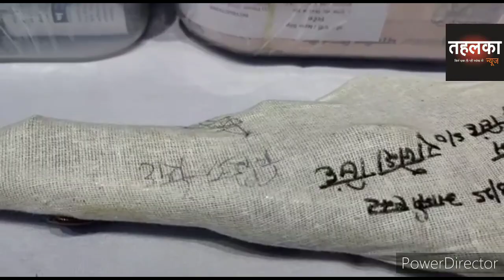एवं लूट कांड में में मुख्यआरोपी हुवा गिरफ्तार।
*वाराणसी*

लगातार पुलिस कमिश्नरेट द्वारा चलाए जा रहे अभियान में सफल  अनावरण किया गया।

*थाना फूलपुर पुलिस लाइन द्वारा बैंक मैनेजर हत्याकांड 50 हजार रुपए इनानिया अभियुक्त धीरेंद्र सिंह गिरफ्तार व लूट के ₹4,50000 एक आदद तमंचा .315 बोर ,दो आदद कारतूस तथा मृत बैंक मैनेजर के आधार कार्ड व एटीएम कार्ड बरामद*

पीएनबी बैंक शाखा कारखियाव थाना फूलपुर जनपद वाराणसी की बैंक मैनेजर फूलचंद राम निवासी ग्राम कुशियां थाना जलालपुर जनपद जौनपुर की स्कार्पियो सवार अज्ञात बदमाशों द्वारा गोली मारकर हत्या किए जाने के संबंध में थाना फूलपुर जनपद वाराणसी ग्रामीण मुकदमा नंबर 188 / 2021धारा364/302 पंजीकृत किया गया जिसमें अब तक 13 अभियुक्तों की गिरफ्तारी की गई थी मात्र एक अभियुक्त धीरेंद्र सिंह पुत्र राजेश सिंह निवासी ग्राम सुरहुरपुर थाना शादियाबाद जनपद गाजीपुर की गिरफ्तारी से पुलिस अधीक्षक वाराणसी ग्रामीण वह अपर पुलिस अधीक्षक वाराणसी ग्रामीण के कुशल नेतृत्व व क्षेत्राधिकारी पिंडरा के निर्देशन में फूलपुर क्राइम ब्रांच एवं सर्विलांस टीम द्वारा मुख्य विधि की सूचना पर ₹50000 का वांछित इनामी अभियुक्त धीरेंद्र सिंह पुत्र राजेश सिंह निवासी ग्राम सुरहुरपुर थाना शादियाबाद जनपद गाजीपुर को एक आदत तमंचा 315 बोर कारतूस व ₹450000 जिसमें कुछ पर मड़ियाहूं पीएनबी बैंक और कुछ पर करखियाव पीएनबी बैंक के टैग लगा है मृतक फूलचंद राम का एक पंजाब नेशनल बैंक का एटीएम कार्ड वह एक आधार कार्ड के साथ गिरफ्तार कर लिया गया है।
इस घटना के संपूर्ण अनावरण हो चुका है सभी अभियुक्तों की गिरफ्तारी की जा चुकी है तथा घटनास्थल से बरामद 2700000 रुपए के अतिरिक्त लूटे गए पैसे में2 से 1800000 ₹75000 की बरामदगी और हत्या मैं प्रयुक्त पिस्टल तमंचा तथा मृतक बैंक मैनेजर के आई कार्ड पैन कार्ड एटीएम कार्ड वह एक आदत स्कॉर्पियो गाड़ी बरामद हो चुकी है तथा हत्यारे राजू पंडित और धीरेंद्र सिंह की भी गिरफ्तारी हो चुकी है धीरेंद्र सिंह को मुकदमा उपरोक्त की धारा302/314/411/420/406/120बी के साथ तमंचा 315 बोर बरामदगी पर अलग से मुकदमा20/2021 धारा3/25 आर्म्स एक्ट पंजीकृत किया गया है  सभी अभियुक्तों के विरुद्ध गैंगेस्टर हिस्ट्रीशीटर गैंग पंजीकृत की कार्रवाई की गई है

बाइट - अमित वर्मा एसएसपी ग्रामीण वाराणसी